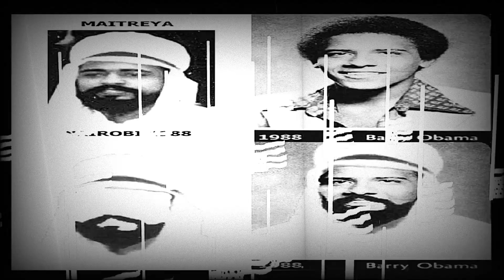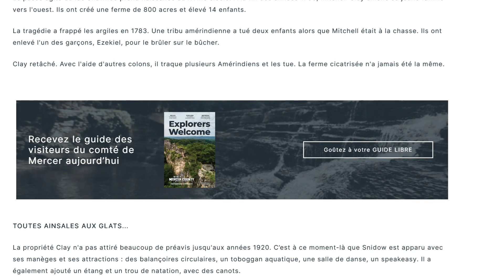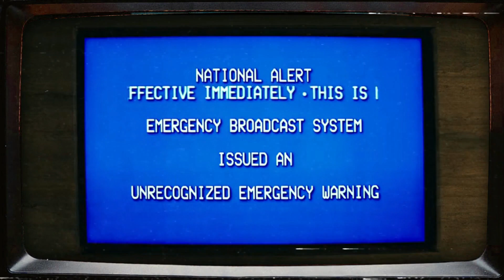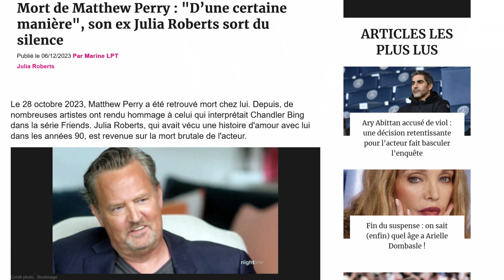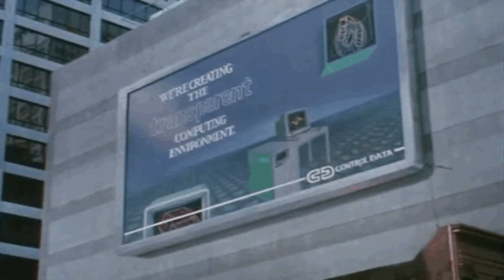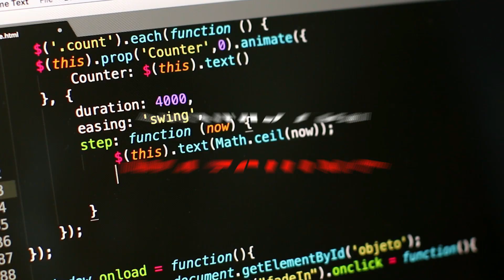Quelques messages cryptés dans le film le monde après nous 1ère PARTIE